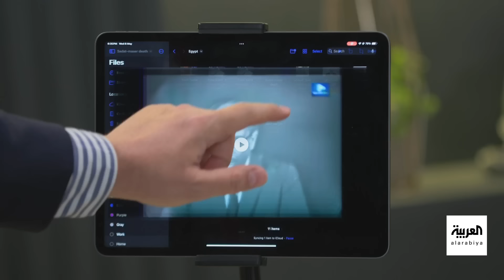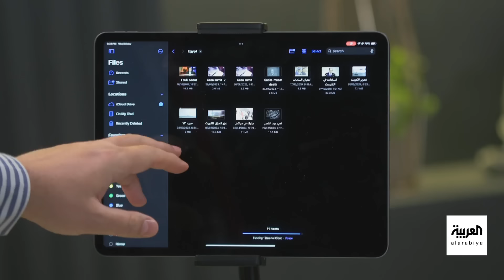السفير الأسبق منير زهران : موظف في وزارة أميركية مهمة كشف للمصريين من يعمل لمصلحة إسرائيل في وزارته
في الحلقة ما قبل الأخيرة مع "الذاكرة السياسية" يكشف السفير المصري الأسبق منير زهران أنه عندما كان يعمل في مكتب رعاية المصالح المصرية لدى واشنطن زوّده أحد الأميركيين العاملين في وزارة مهمة بأسماء الذين يعملون لصالح إسرائيل في الولايات المتحدة ويحولون دون تطبيق القرار 242. زهران نقل هذا الكلام إلى السفير المصري الذي أرسل المعلومات في رسالة مُشفّرة إلى القاهرة، لكن واشنطن فككت الرسالة وطردت الموظف الأميركي. سعى زهران إلى إيجاد عمل بديل له ونجح في ذلك. وفي الحلقة يتكلم السفير الأسبق عن أسباب فشل مبادرة روجرز وعن رحيل الرئيس جمال عبد الناصر الذي خلفه الرئيس أنور السادات. السادات طرد الخبراء الروس من مصر في سعي منه لجعل الأميركيين يساعدونه على استرجاع سيناء من الإسرائيليين وعندما لم تنجح خطوته هذه اتخذ القرار بشن حرب الـ 73 ودخل في مفاوضات سلام مع إسرائيل برعاية أميركية مكّنته من استرجاع سيناء.
لمعرفة أحدث المستجدات.. عبر البث المباشر من هنا ⤵
وبإمكانكم متابعة العربية على منصات التواصل